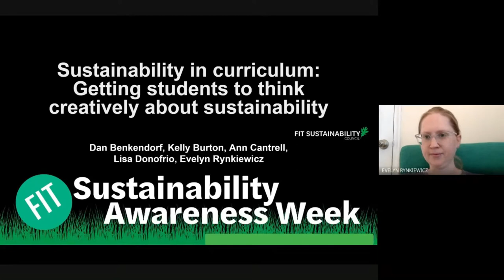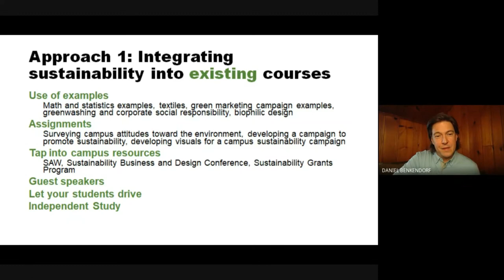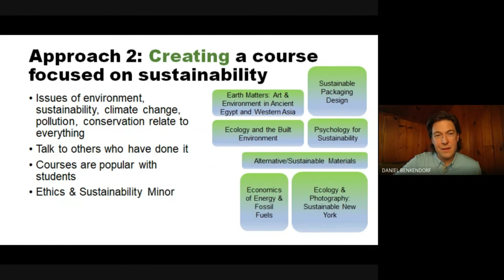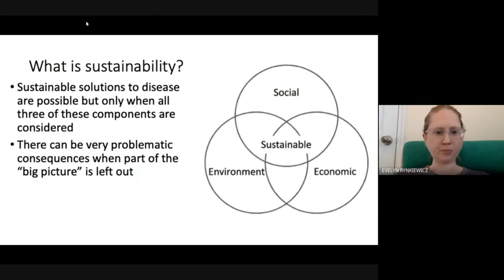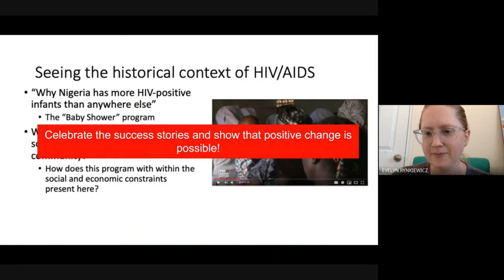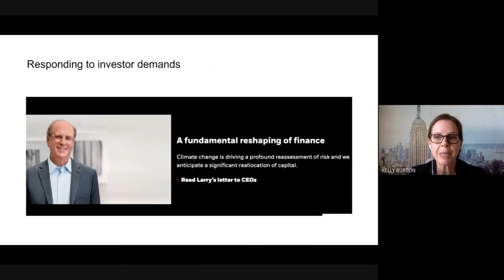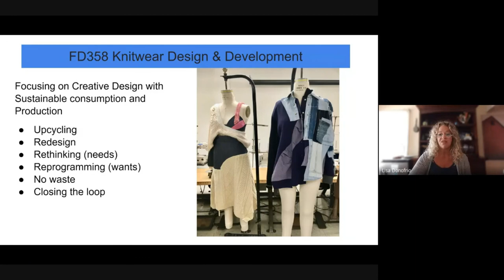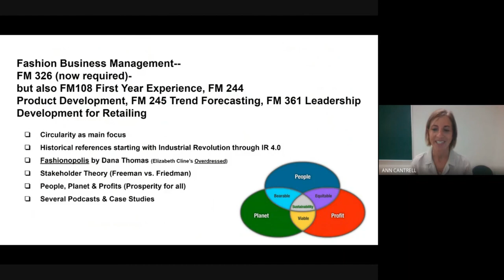Integrating Sustainability Across the Curriculum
In this panel, faculty representing diverse areas of content will discuss their experiences creating sustainability-focused curricula and introducing themes of environmental responsibility, circularity, and waste-reduction into their courses. Panelists will provide advice and tips for peers who may wish to create new sustainability-themed courses or update existing courses to include examples, projects, or assignments that touch upon sustainable practices and values.